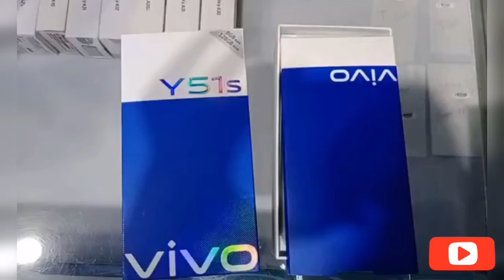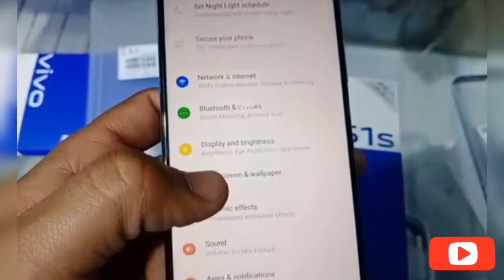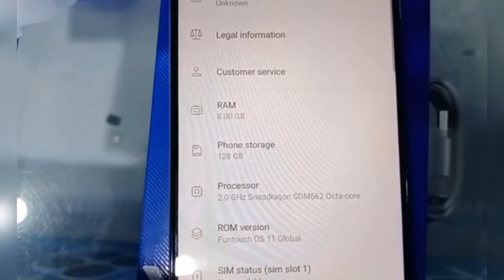Vivo Y51S |Used Price and Review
Processor
CPU Octa-core (2 x 2.0 GHz Cortex-A77 + 6 x 1.8 GHz Cortex-A76)
Display
Technology IPS LCD Capacitive Touchscreen, 16M Colors, Multitouch
Memory
Built-in 128GB Built-in, 8GB RAM
Card microSD Card, (supports up to 1TB)
Camera
Main Triple Camera: 48 MP + 8 MP + 2 MP, LED Flash
Features Geo-tagging, Phase detection, Panorama, HDR, Video (4K@30fps, 1080p@30fps; gyro-EIS)
Front 16 MP, f/2.0